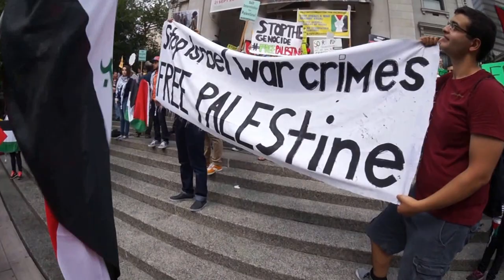FREE PALESTINE AND GAZA MARCH PROTEST RALLY VANCOUVER JULY 19, 2014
FREE FREE PALESTINE.  Unedited video clip of march and protest in Vancouver at the Art Gallery on July 19, 2014.  This is a direct upload from the camera chip.  The camera limits the clip to 2 gigabytes so the rest of the protest is on another clip which I will also upload to my back up channel shortly.  Video by Terry David Silvercloud (Butch) with hand held Sony Nex-3n camera, 16mm lens with fish eye attachment.  Electronically stabilized, online, with the YouTube editor.